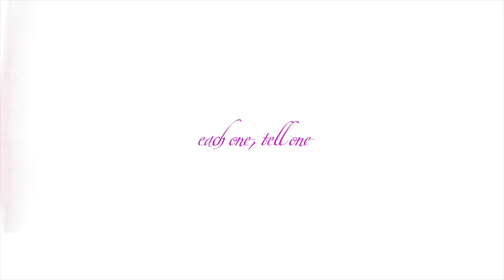BUTTERFLY KISSES event by GREEN HOUSE